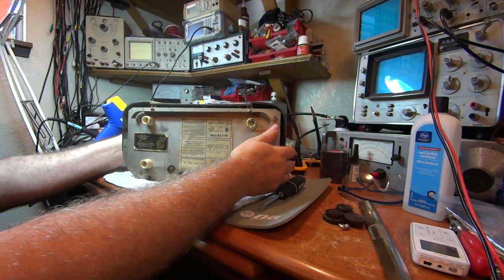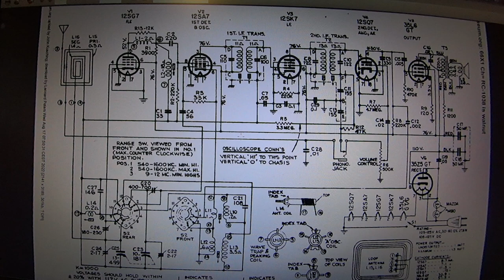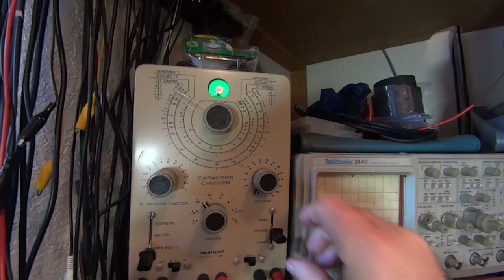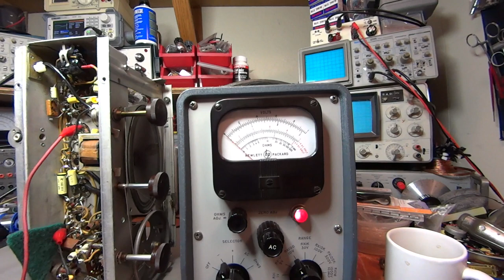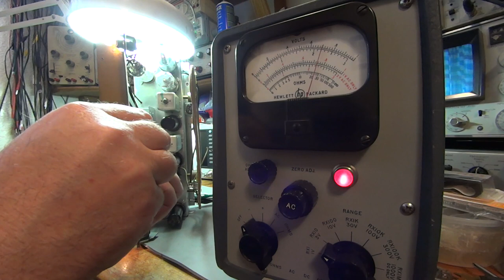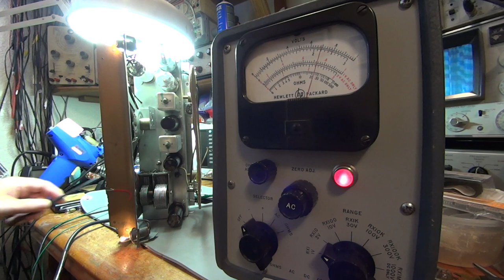Rebuild of an All American Six RCA 66x1 Radio. Leonard Peters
Rebuild of an All American Six RCA 66x1 Radio. The perfect radio for the farm because of the additional RF amplifier.